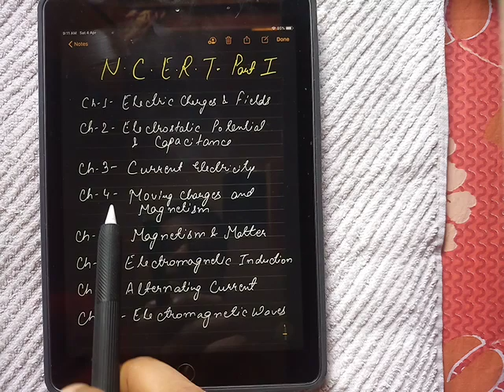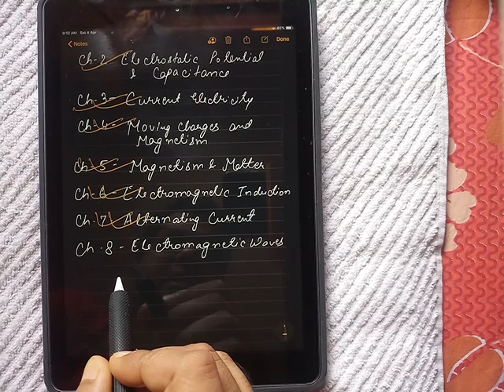CLASS XII ::: PHYSICS, CH -1 ELECTRIC CHARGES AND FIELDS (LECTURE-1) by Mr. Anjani Kumar Jha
In this lecture we come to know about electric charge and its basic properties